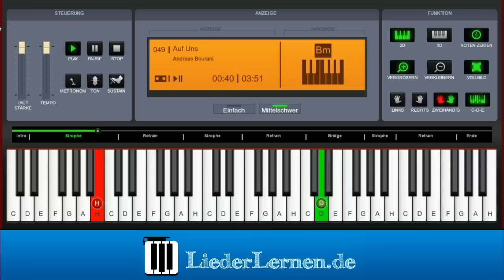Andreas Bourani - Auf Uns - Klavier lernen - Musiknoten - Akkorde